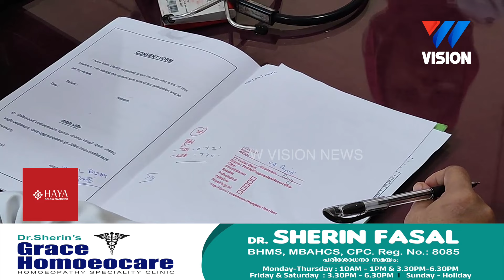ഗൈനക്കോളജിക്കൽ OP പ്രവർത്തനം തുടങ്ങി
ആഴ്ചയിൽ രണ്ടു ദിവസമായിരിക്കും OP